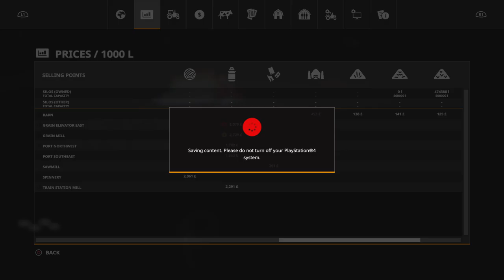Iain Gaming (PS4 Pro): Farming Simulator 19 - Felsbrunn Map (Ep: 04)